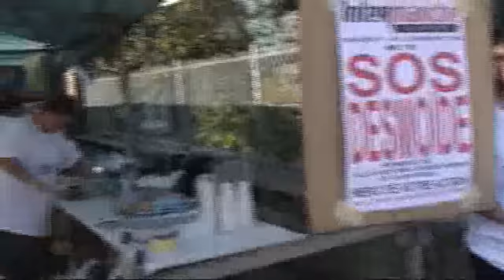foire de cheu